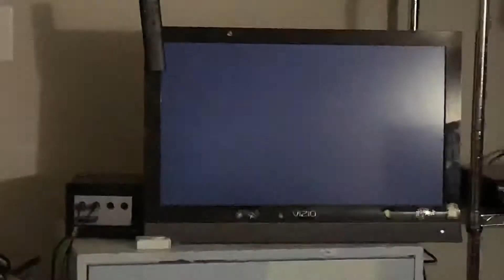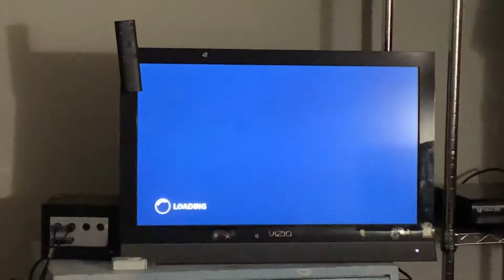Mayhem in Thrillville Off The Rails!